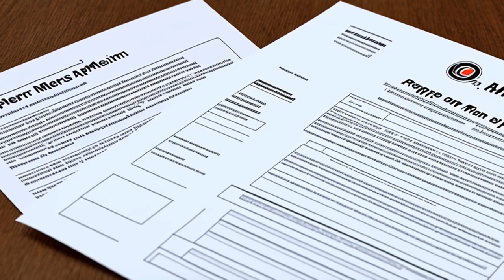Otter Tail Power Co. v. United States (1973) Overview | LSData Case Brief Video Summary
The case is about Otter Tail Power Co., which was found to have violated antitrust laws by preventing the establishment of municipal power systems in its service area. The relevant facts are that Otter Tail had a monopoly in the area, and it refused to wholesale or wheel power to municipalities that wanted to establish their own power systems. The court found that Otter Tail had no legitimate reasons for these refusals other than maintaining its monopoly position.

Otter Tail Power Co. v. United States (1973)
410 U.S. 366, 35 L. Ed. 2d 359, 93 S. Ct. 1022, 1973 U.S. LEXIS 131, SCDB 1972-057